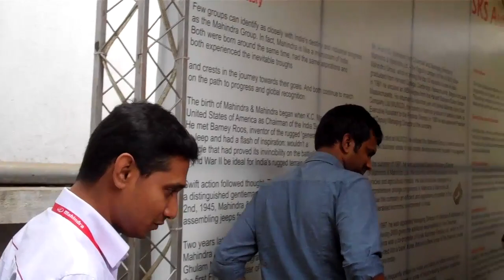XUV5OO - The unveiling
The unveiling of my car